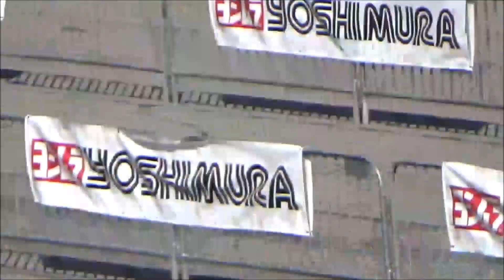2019 Barber Small Bore Friday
Our trip to the Barber Motorsports Park, some of the stuff we saw and did. I another video for Saturdays stuff that we coming out soon.